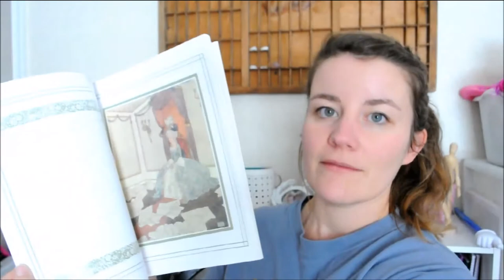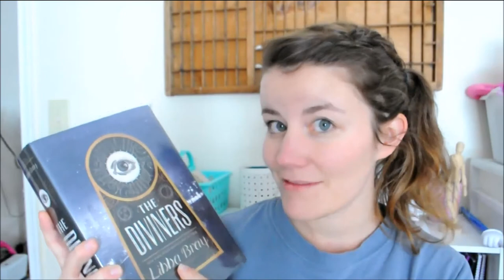WHAT WE ARE READING: January